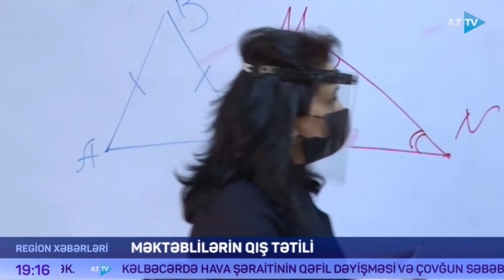Şagirdlər qış tətilinə çıxdı